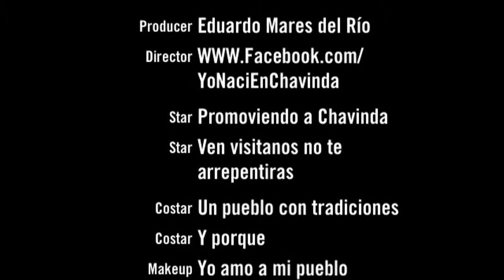Chavinda Graduación de los niños en el Kínder Ovidio Decroly 2015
Niños del kínder Ovidio Decroly  2015